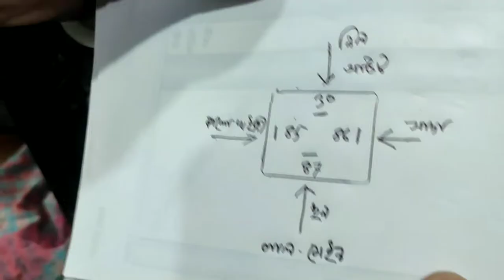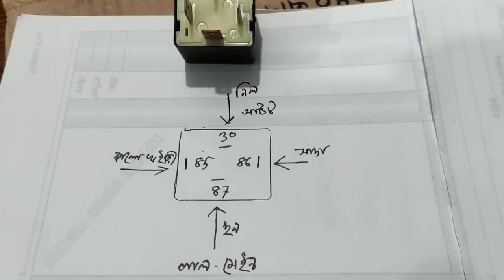কফি মেশিনের রিলে কিভাবে পরিবর্তন করতে হয়। How to change coffee machine rele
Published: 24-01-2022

কফি মেশিন
 কফি মেশিন মেরামত
কফি মেশিনের টাংকি কিভাবে পরিবর্তন করতে হয়
কফি মেশিনের মিস্তি
কফি মেশিনের যন্ত্রাংশ
কফি মেশিন কিভাবে ঠিক করতে হয়